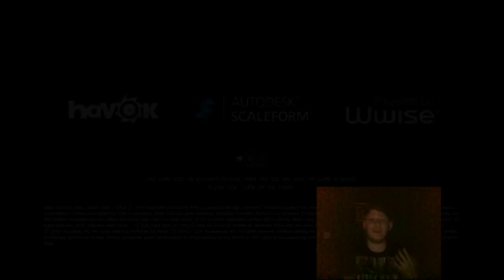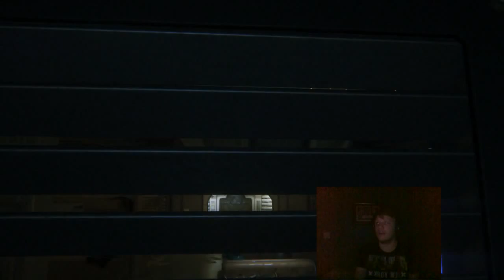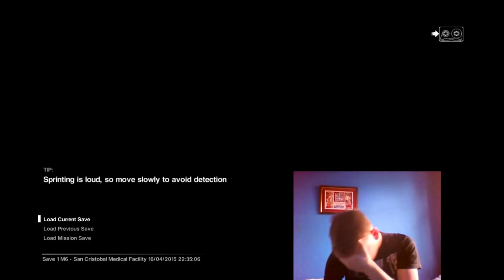Alien Isolation: Part 9 - I WANT HELP FROM A HUMAN !!!!!